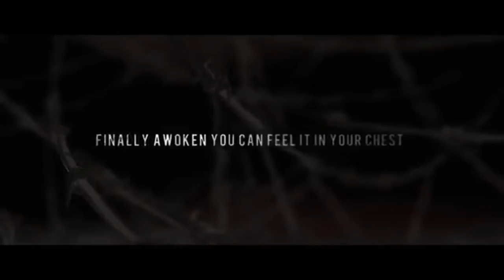𝐓𝐡𝐞 𝐀𝐮𝐬𝐭𝐫𝐢𝐚𝐧 𝐀𝐰𝐚𝐤𝐞𝐧𝐢𝐧𝐠 𝐕𝐚𝐮𝐥𝐭 𝐎𝐟 𝐕𝐢𝗼𝐥𝐞𝐧𝐜𝐞 (🅼🅶🅰︎ 𝐃𝐅𝐮𝐬𝐢𝗼𝐧)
Master of Hardcore 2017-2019 after movie

(🅼🅶🅰︎ ReEdit-Restyle)